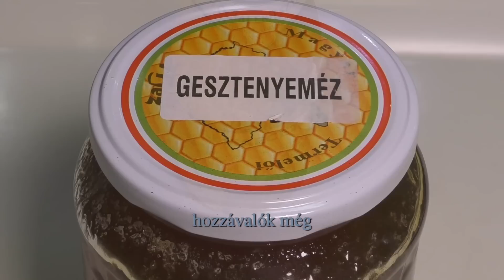Fokhagymakúra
Így készítem én !